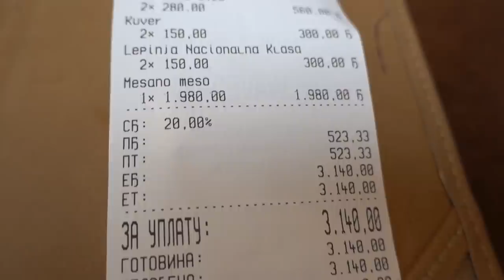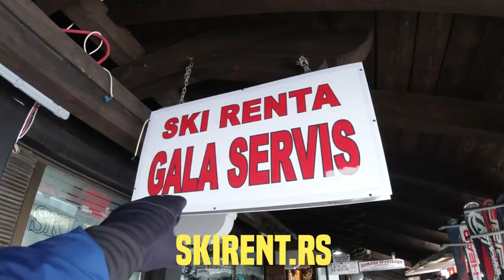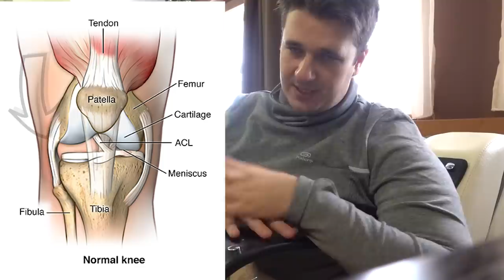Uništio sam KOLENO na Skijanju...